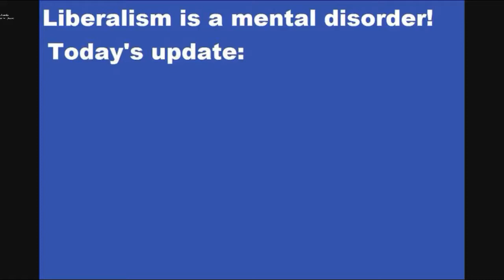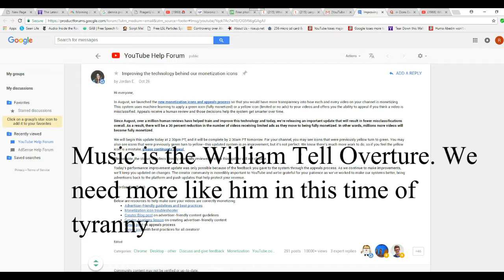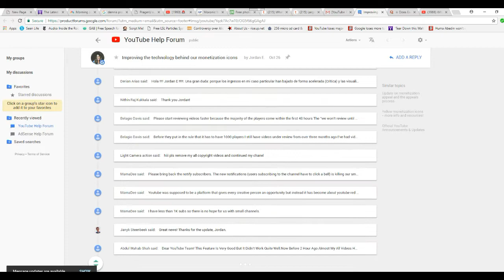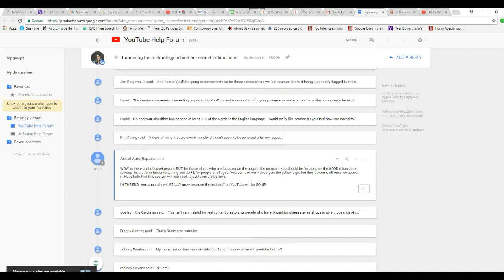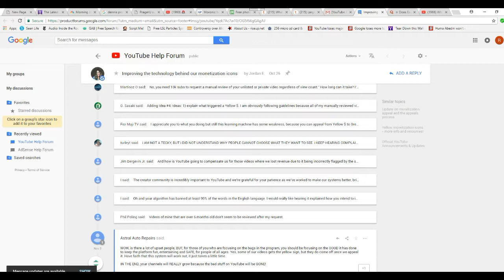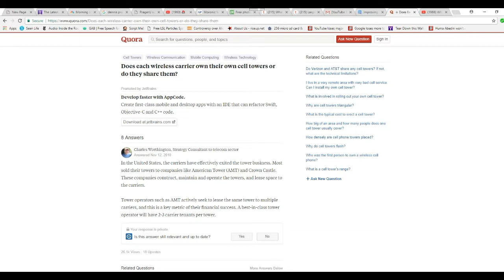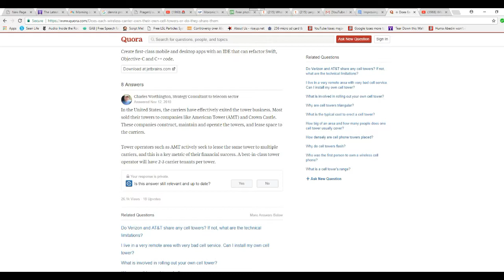First social media cesnsorship, then your cell phone watch out!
Those of you who are cozy with or excuse social media censorship had better think about that device in your pocket called a cell phone.  That could be censored just as easily, especially your texts. Once a text leaves your phone, you cannot really know whether it has been altered or not. With advancing technology, the same could be said for voice.